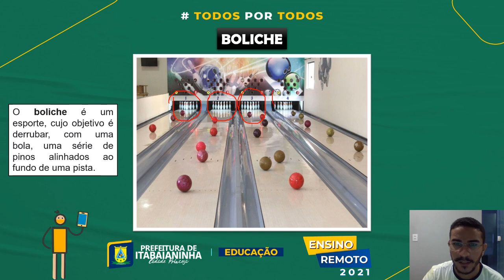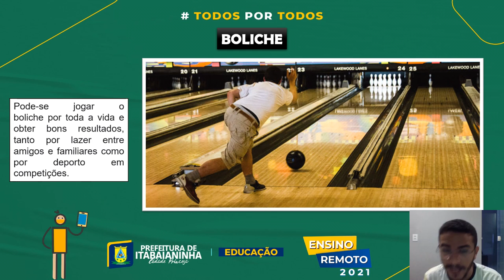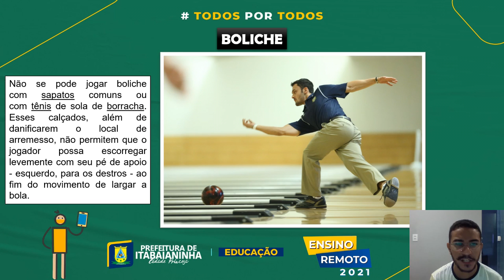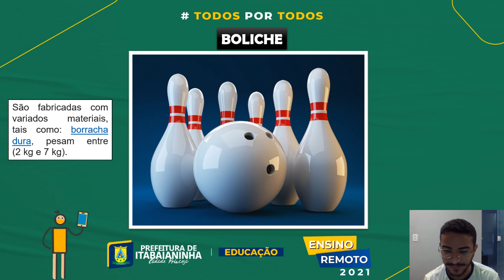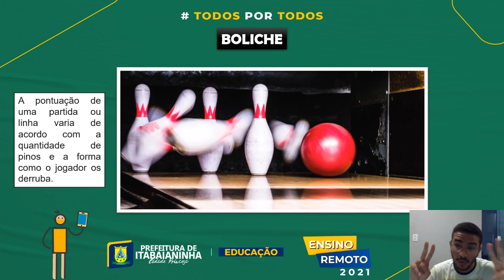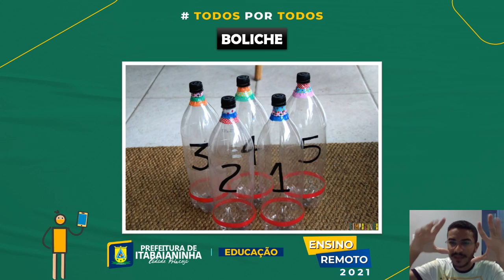Educação Física - Aulas 01 e 02 - 1º ano (16/08 a 20/08) Esportes de precisão - Boliche